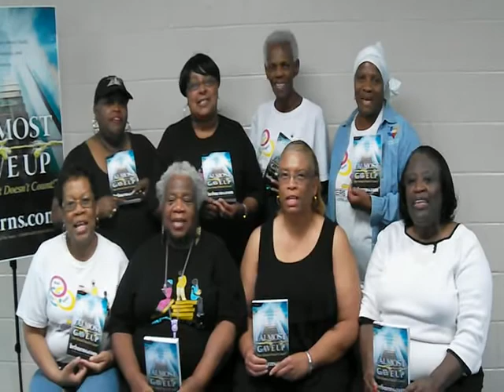SST - "What Are You Reading?"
Sisters Sippin' Tea Book Club Texas City Chapter